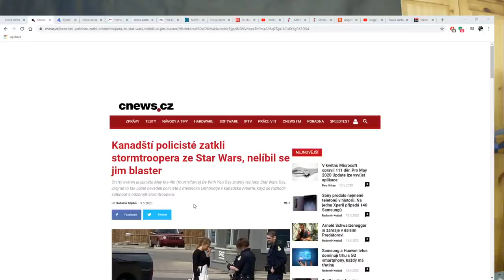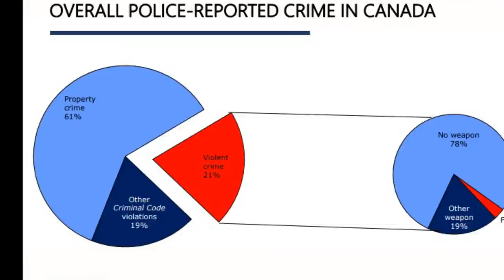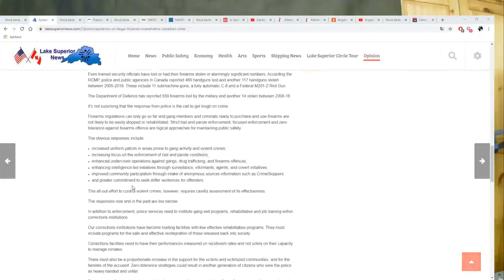Ach, ta Kanada - záznam ze streamu 13.5.2020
Kanda zabránila invazi stormtrooperů! A jak Trudeau zabránil zlým zbraním v šíření zla po zemi? To vše v tomto záznamu!

FB.com/FRKBlog
VK.com/IncorrectCz

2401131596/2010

Ze zahraničí:
IBAN: CZ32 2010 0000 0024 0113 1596
Swift: FIOBCZPP